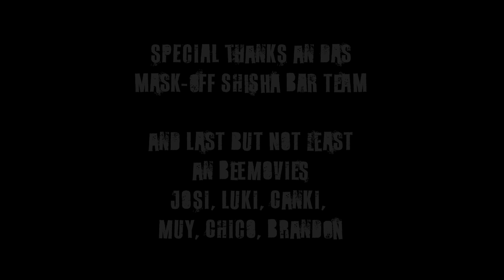KayGee - PBSR Official Video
Link zu den Streaming-Portalen

Produced by "CondoMusic"
Written by "KayGee"

Special Guests:
Grosses K a.k.a. "Der Bürgermeister von Neuperlach" "The Governor"

Und ein special, special, special thanks 4 all the Support an
Slay Entertainment a.k.a. "The SlayFamily"